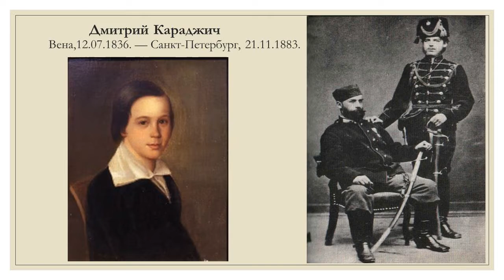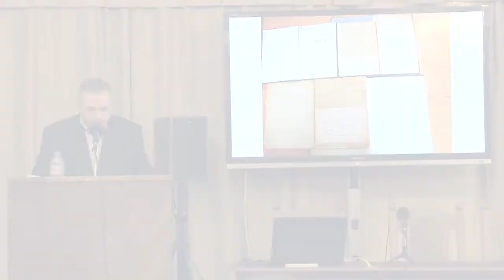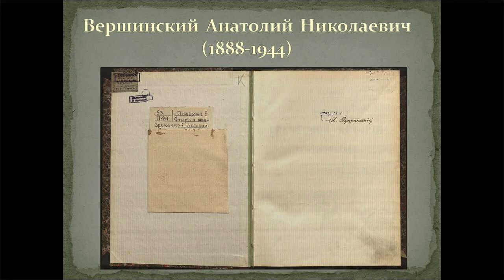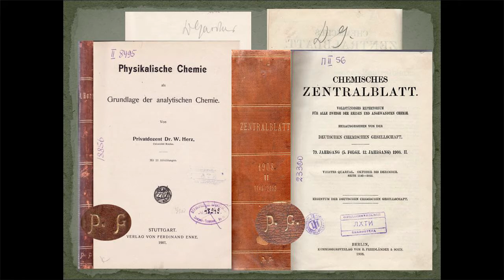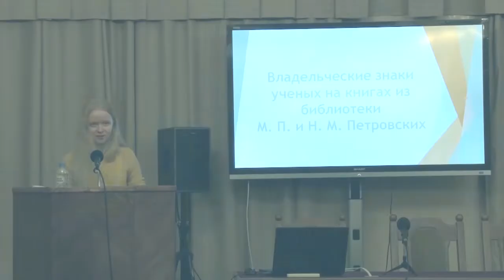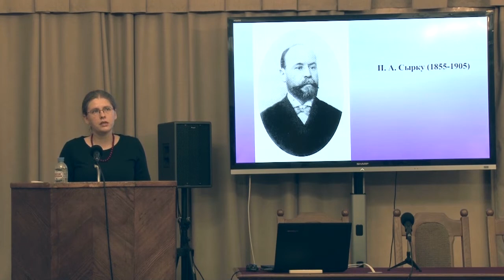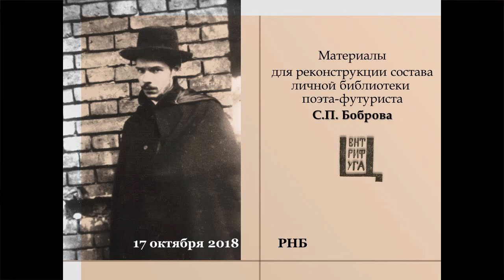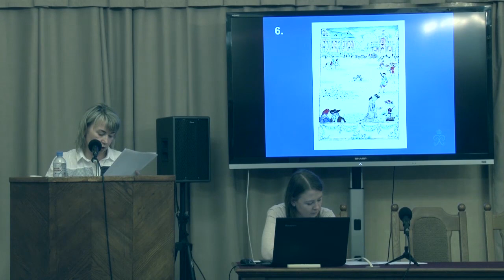Личные библиотеки в составе фондов российских книгохранилищ: проблемы изучения от 17.10.18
Второй день.
Научно-методический семинар «Личные библиотеки в составе фондов российских книгохранилищ: проблемы изучения».

Отдел редких книг совместно с Отделом фондов и обслуживания Российской национальной библиотеки 16—17 октября 2018 г. проводит второй научно-методический семинар на тему «Личные библиотеки в составе фондов российских книгохранилищ: проблемы изучения». Программа семинара предусматривает лекции, выступления участников с докладами и сообщениями, дискуссии, индивидуальные консультации. Основное внимание будет уделено вопросам атрибуции и описания владельческих переплетов.

00:00:15 Дракулич-Прийма Драгана, науч. сотрудник БАН, канд. филол. наук.  (С.-Петербург)
Сборник "Притче" Йована Мушкатировича из личной библиотеки Вука Стефановича Караджича, хранящейся в БАН

00:12:55 Беляев Николай Сергеевич, науч. сотрудникОтдела Библиотеки Академии наук при ИРЛИ РАН (Пушкинский Дом), канд. пед. наук (С.-Петербург)
Личные собрания писателей и историков литературы И.Л. Щеглова-Леонтьева, Л.Н. Андреева, А.А. Тихонова-Лугового, В.П. Гаевского, Ф.Ф. Фидлера в фонде библиотеки Пушкинского Дома.

00:35:15 Великодворская Оксана Викторовна, зав. Отделом редких книг научной библиотеки СЗИУ РАНХиГС  (С.-Петербург)
Книги из личных библиотек в фонде научной библиотеки СЗИУ

00:49:49 Муравьёва Ирина  Борисовна, зав. сектором редкой книги Фундаментальной библиотеки  Санкт-Петербургского государственного технологического института (Технического университета) (С.-Петербург)
Суперэкслибрисы на книгах из фонда редкой книги Фундаментальной библиотеки Санкт-Петербургского технологического института.

01:06:00 Агапкина Оксана Олеговна, зав. сектором Рязанской областной универсальной научной библиотеки им. Горького   (Рязань)
Библиотека общественного деятеля Рязанской губернии Ивана Михайловича Индюшкина (1882 г.р.)

01:21:50 Колмакова Мария Владимировна, науч. сотрудник   Библиотеки Российской академии наук (С.-Петербург)
Владельческие знаки ученых на книгах из библиотеки М.П. и Н.М. Петровских

01:39:41 Чернышенко  Дарья Юрьевна, главный библиотекарь сектора Славянского фонда ОФО  Библиотеки Российской академии наук (С.-Петербург)
Владельческие знаки на книгах из собрания П.А. Сырку в Иностранном фонде БАН

01:52:06 Жабрева  София Александровна,   библиотекарь Библиотеки Российской академии наук(С.-Петербург)
Конволюты из личного собрания Платона Андреевича Кулаковского (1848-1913) в Славянском фонде БАН

02:00:00 Ларионова  Людмила  Геннадьевна: зав. отделом истории книжной культуры ГПИБ России,   канд. ист. наук (Москва)
Материалы для реконструкции состава личной библиотеки поэта-футуриста С.П. Боброва

02:13:26 Нестеренко Елена Петровна, хранитель фонда "Коллекция карт" Государственного музея-заповедника "Петергоф",  магистр филологии;
Шемягина  Елена  Юрьевна, хранитель фонда "Редкая книга Музея семьи Бенуа»   Государственного музея-заповедника "Петергоф"  (С.– Петербург)
Повесть Н. М. Карамзина «Бедная Лиза» в иллюстрациях М. В. Добужинского. Редкое издание из собрания ГМЗ «Петергоф». (В соавторстве с Е.Ю. Шемягиной)